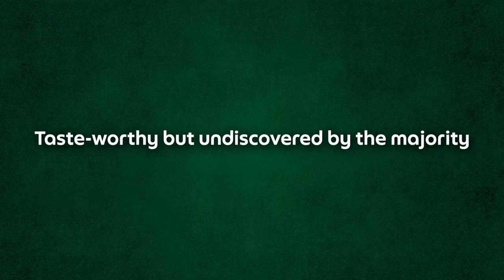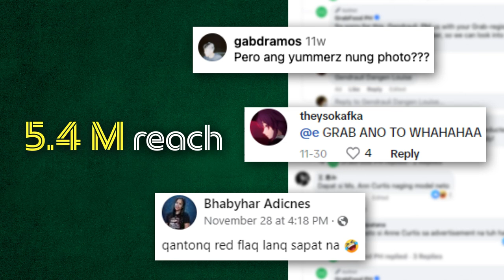GrabFood Indie Eats Boogsh! Sarap. Case Film